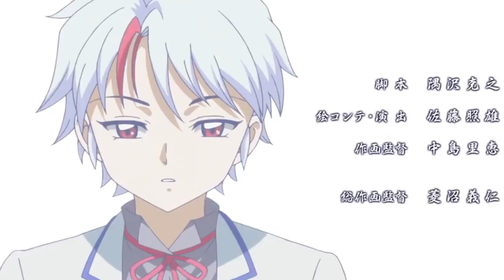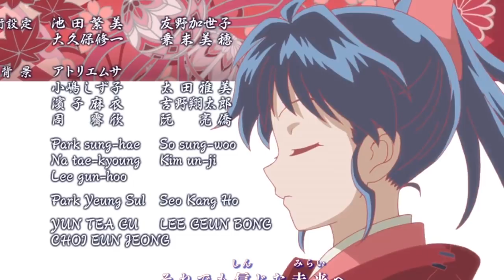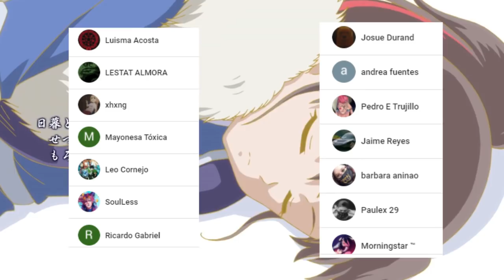Hanyo no Yashahime Cap 7 😨 SESSHOMARU Traicionó a INUYASHA ??? Curiosidades, Análisis y Opinión